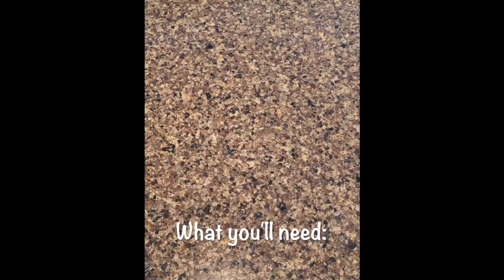DIY Northern Lite Berry White Mocha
This recipe is Weight Watchers SmartPoints inspired. My recipe and video production is in no way endorsed by Weight Watchers. The original Northern Lite Berry White Mocha is a Caribou Coffee product and recipe.